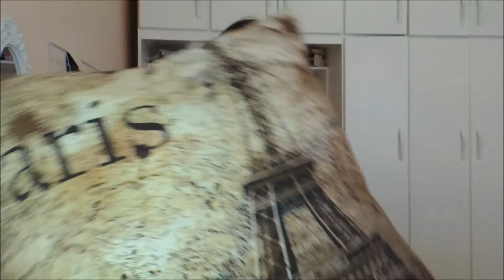Como mudar a decoração sem gastar muito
Depois do sucesso que foi o vídeo do quarto, nesse vídeo vou mostrar maneiras muito fáceis e baratas para mudar a cara de qualquer ambiente da sua casa!